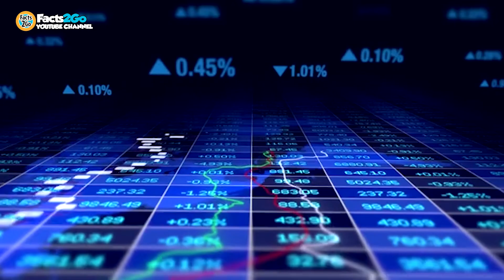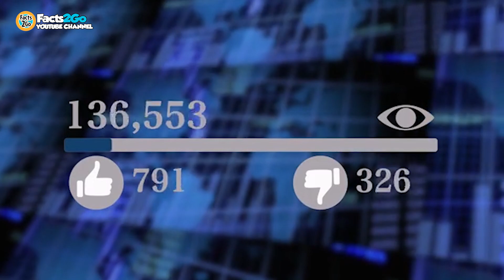After A Mom Told Her Daughter’s Teacher To Step Outside, The Woman Just Couldn’t Stop Weeping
A concerned mother had heard rumors about her  daughter’s teacher,Once they were confirmed, she knew she had to do something, she asked the teacher to step away outside,and soon,the tears were flowing.